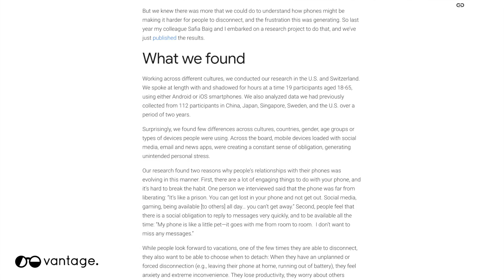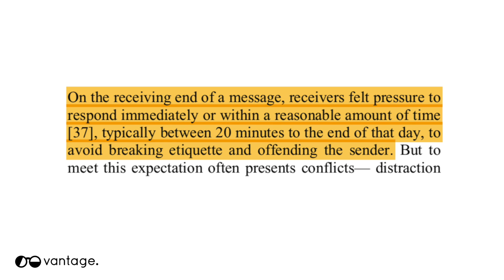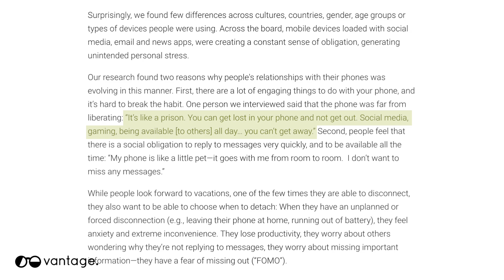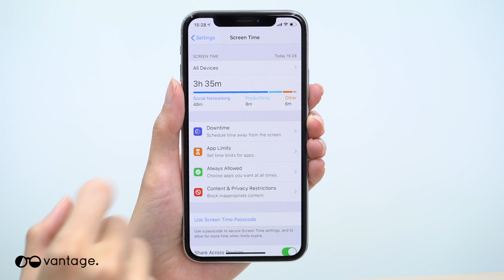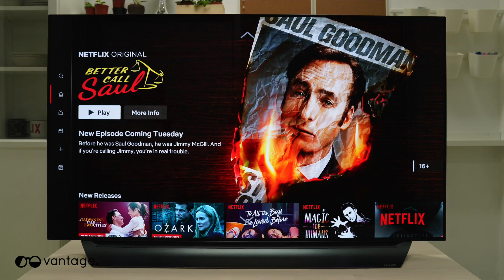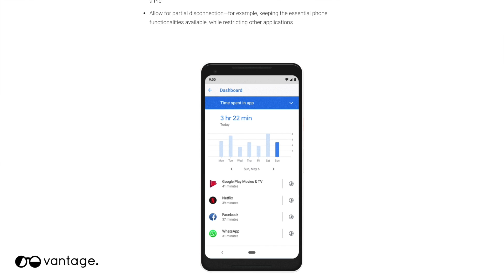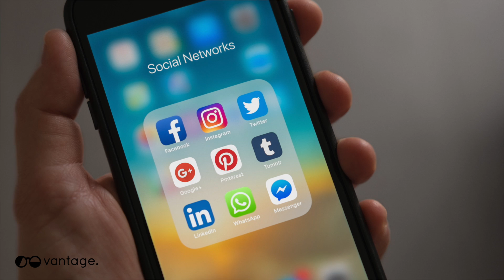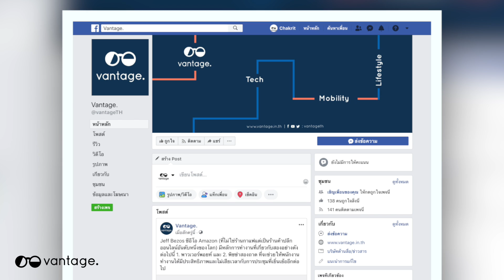สาเหตุที่คนยุคนี้ติดมือถือ และ เมื่อคู่แข่งของ Netflix คือการนอนของเรา!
มารู้จักกับอาการ FOMO และ JOMO พร้อมสาเหตุที่แท้จริงว่าทำไมเราถึงติดมือถือกันมากมายนัก

ติดตามความเคลื่อนไหวในแวดวงเทคโนโลยี ได้ที่เพจ Vantage.